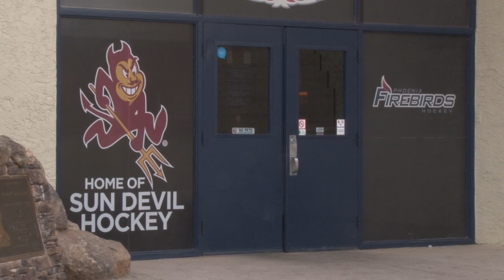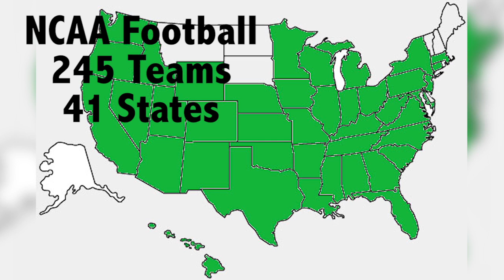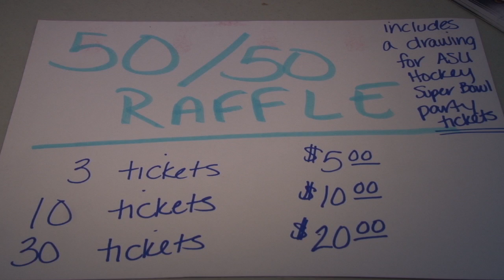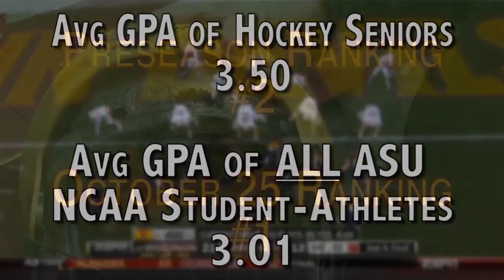Behind the Cages: Inside ASU Hockey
A documentary that looks at the Arizona State Hockey Team as a club sport through the eyes of three players, their head coach and their general manager. This was my Barrett, the Honors College Thesis completed over the course of the 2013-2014 school year. The film was shot in 720p60 on a Sony NX Camera. Credit has been given where credit was due.